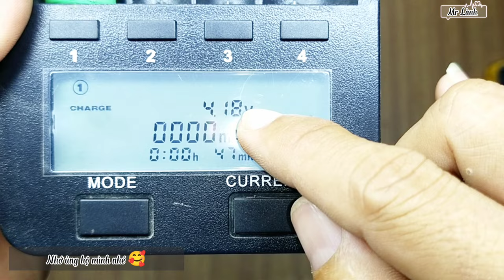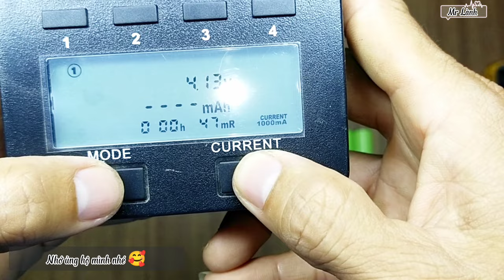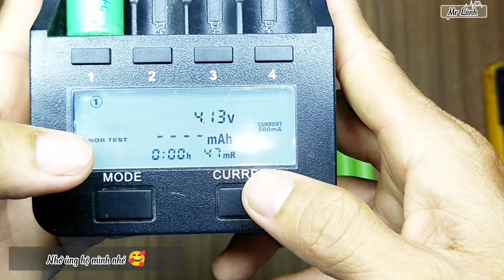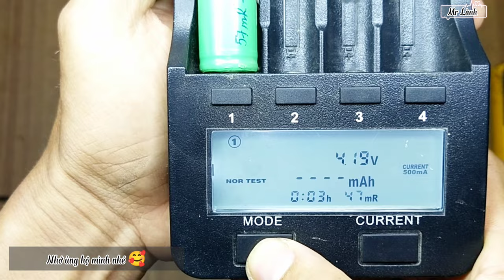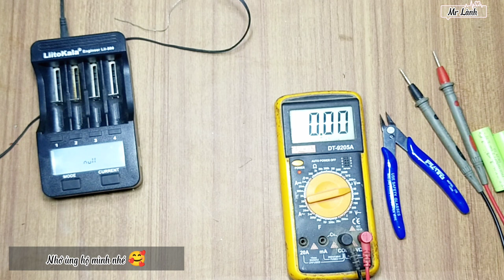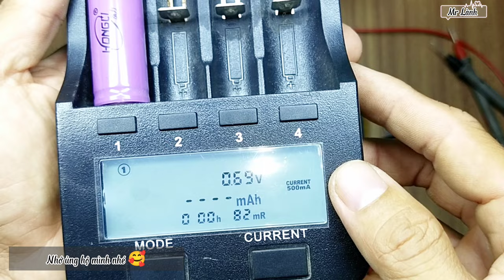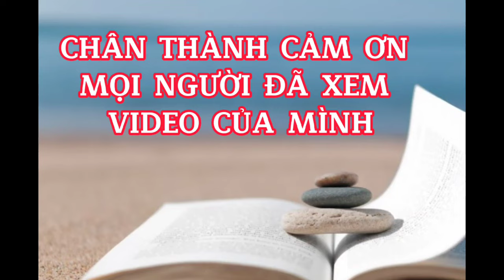Cách kiểm tra Pin 18650 còn sống hay chết cự hay